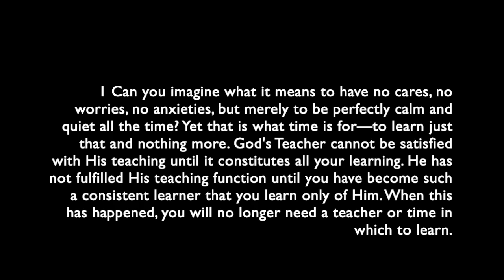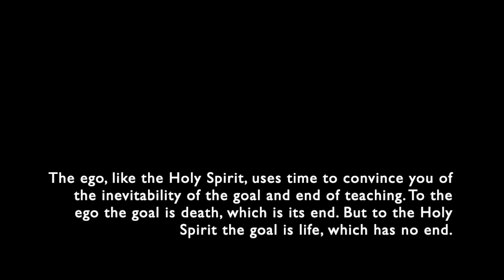T15S1 - The Purpose of Time: Introduction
Chapter 15 (T15):  The Purpose of Time
Section 1 (S1):  Introduction